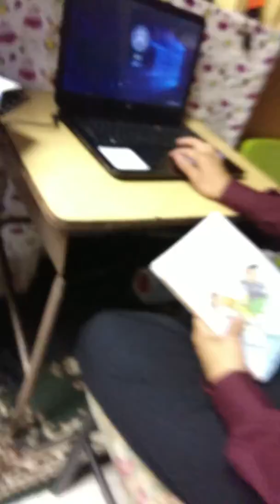Good news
Good grades =Xbox =MORE ROBLOX=MORE VIDS